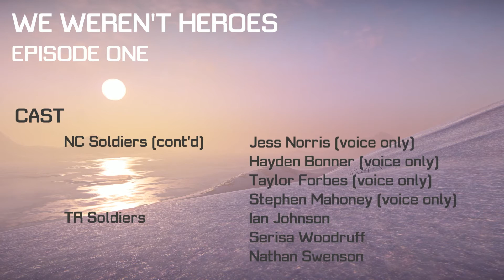We Weren't Heroes - Episode One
A peaceful, routine day. A sudden, surprise attack. For seven soldiers of the New Conglomerate, nothing will ever be the same now.

This is it! We proudly present Episode One of our first-ever machinima series. This has been a long time coming, and we are excited to finally be releasing it.

We are definitely open to comments or feedback! Let us know what you think about the first episode.

Check out our recent update video for more information on what will be happening with our future episodes

Again, if you're interested in helping us out with future episodes, let us know!

Thanks for stopping by, and supporting us in this new project!

We are TheGameBums. Enough said.